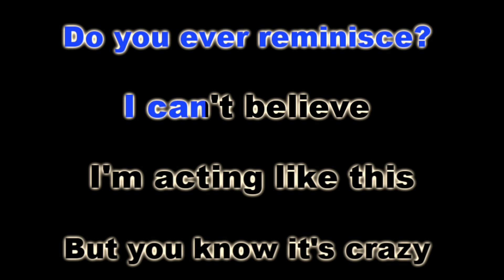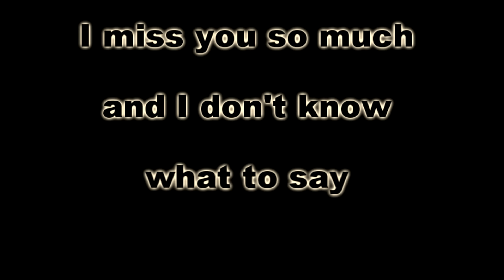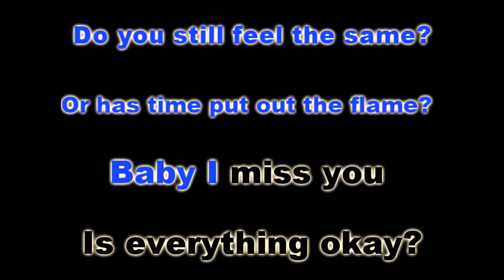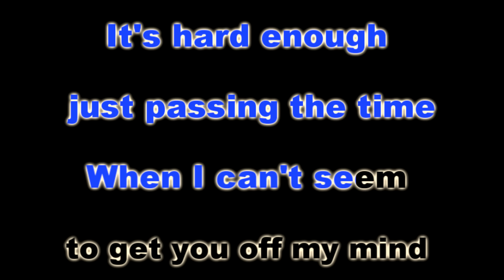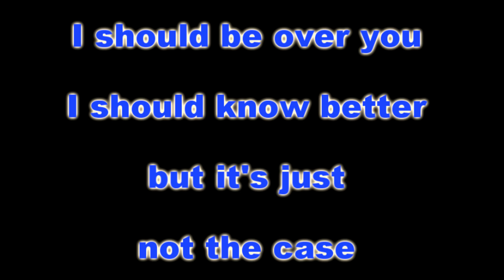6 8 12 - Michael Pangilinan (KARAOKE VERSION)